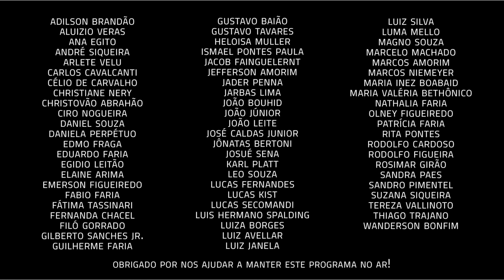Um Café Lá em Casa com Toninho Horta | Parte 2/3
Venha fazer esse café com a gente e tenha benefícios exclusivos do clube de assinantes:

Um belo dia Toninho Horta resolve seguir o conselho do pai e compõe todos os dias, durante dois meses, resultando num total de 60 músicas inéditas! Essa história e os bastidores das gravações de discos você descobre com a segunda parte de "Um café lá em casa com Toninho Horta e Nelson Faria". Não perca!

Que tal se tornar parceiro do UM CAFÉ LÁ EM CASA e receber recompensas exclusivas, como assistir entrevistas com antecedência, ter acesso a uma playlist privada com as músicas, receber a caneca personalizada do nosso programa e até assistir o nosso bate-papo ao vivo, via streaming, com direito a pergunta? Já pensou?!

Venha fazer parte de nosso clube exclusivo de contribuição, em que cada um colabora como pode, com um valor fixo mensal. Para saber mais, acesse

No programa "Um café lá em casa", Nelson Faria recebe amigos artistas em um bate papo sobre vida, carreira e, claro, muita música. O café entra para acompanhar a conversa no ambiente de charme e aconchego da cozinha da casa do apresentador. De forma íntima e descontraída, é o momento ideal para tocar, cantar e compartilhar histórias.

Árabe da Gávea

TONINHO HORTA

Começou a tocar violão aos nove anos, com seus irmãos Paulinho, Letícia, Gilda, Berenice e Marilena.  Músico profissional aos 16 anos, incentivado pelo irmão, Toninho começou a tocar na noite belo-horizontina. Nesta época conheceu Milton Nascimento (o Bituca) e logo se tornaram parceiros com o samba-canção “Segue em Paz” (letra de Bituca). Mais tarde, com Milton e outros companheiros, participou do Clube da Esquina, álbum que marcou a MPB nos anos 1970.

Mudou-se para o Rio de Janeiro no final dos anos 60. Nos anos seguintes, entre Minas Gerais e Rio, trabalhou em centenas de gravações, ao lado de muitos artistas consagrados. Entre tantos, Gal Costa, Nana Caymmi, Elis Regina, João Bosco e seu amigo de Minas, “Bituca”.

 Nos anos 90, radicado em Nova Iorque, o músico consolidou sua arte no exterior. A partir daí, seguiu viajando ininterruptamente para o Japão, Coréia do Sul e vários países da Europa, onde tocou com grandes nomes internacionais. O virtuosismo de sua guitarra deu-lhe, em 1977, o prêmio de 5º melhor guitarrista do mundo pela revista londrina Melody Maker, e o 7º melhor, em 1988, consagrando-o como um dos mais admirados músicos dos últimos tempos.

Além do reconhecimento pela crítica mundial e por músicos de toda a parte do planeta, Toninho leva na bagagem 25 CDs lançados, de sua autoria. Paralelamente à carreira musical, Toninho criou, em 2000, seu próprio selo – Minas Records –, que produziu seis de seus discos, anteriormente lançados apenas no exterior.

NELSON FARIA

Atualmente, Nelson Faria também atua como professor na Universidade de Örebro, na Suécia, além de trabalhar ao lado das mais importantes bigbands da Europa e dos EUA como arranjador e solista convidado.